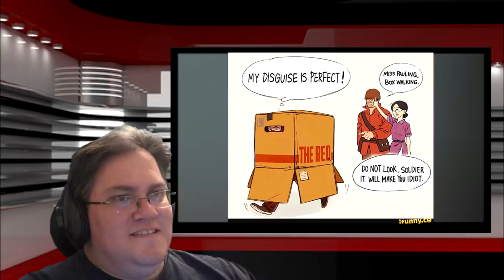HEAVY NEEDS TO BUY ONE OF THESE HEAVY IS A MILLENNIAL & TINY DESK TEAM REACTION (reupload)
Be strong guys,